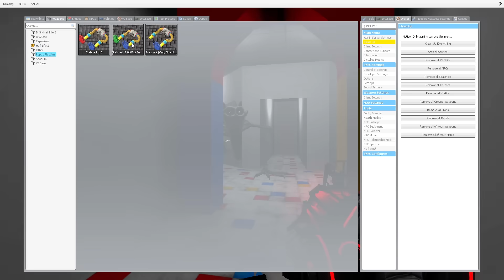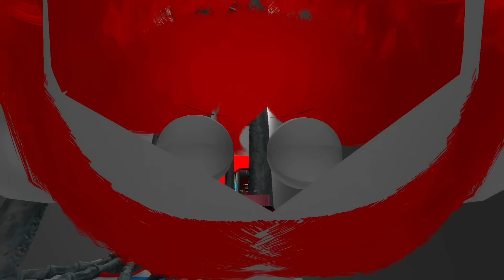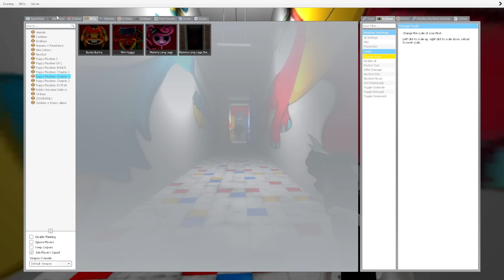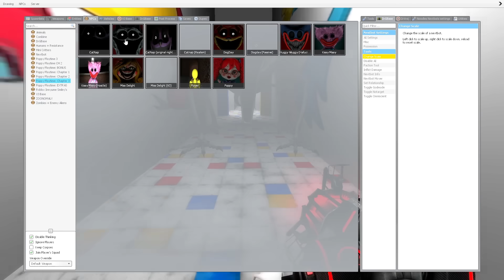[NEW] What if I Become NIGHTMARE CATNAP and Kill Player in Poppy Playtime Chapter 3! (Garry's Mod)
About Poppy Playtime chapter 3

A survival  horror video game involves solving puzzles and surviving while being hunted by bloodthirsty toys in an abandoned factory developer MOB Games. The player can use a grabber to manipulate wires and reach distant objects. The game revolves around exploring the territory and avoiding encounters with monsters.

The backstory reveals that the factory, once a leading toy manufacturer called Playtime Co., mysteriously became empty and the player's objective is to uncover the truth behind it.

 It takes about 10-12 hours to create these videos so that my viewers can feel the difference between the original video and the video!